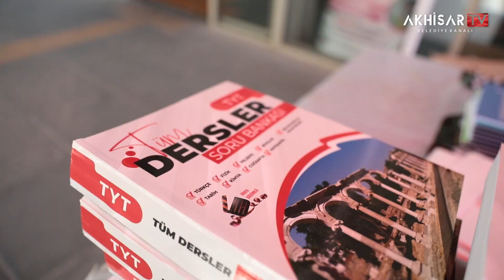Akhisarlı gençlerin hayallerine ulaşması için çalışmaya devam ediyoruz.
Çocuklarımızın geleceğine yatırım yapmaya ve Akhisarlı gençlerin hayallerine ulaşması için çalışmaya devam ediyoruz.

Şehrimizdeki tüm 11. ve 12. sınıf öğrencilerimiz, belediyemizin önünde kurulan stanta gelerek soru bankası ve kırtasiye malzemelerini ücretsiz olarak alabilir.